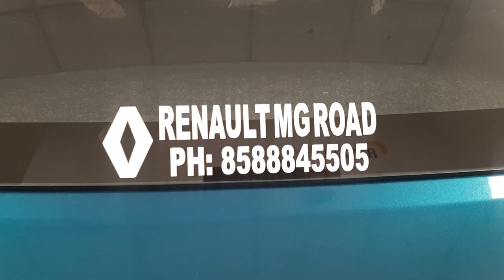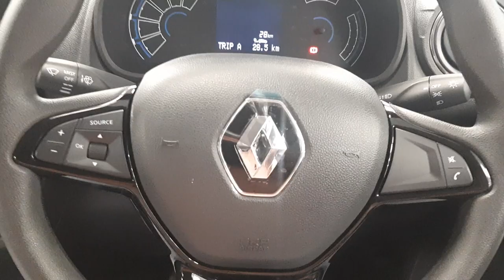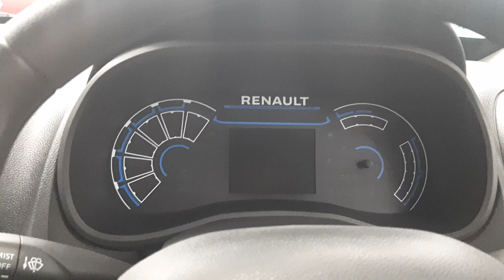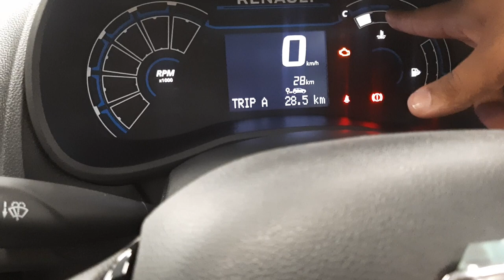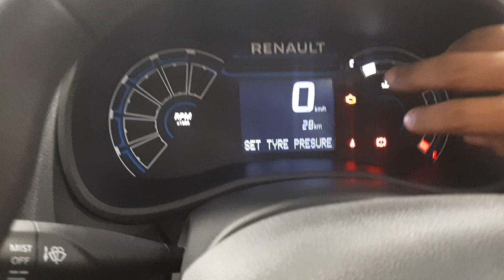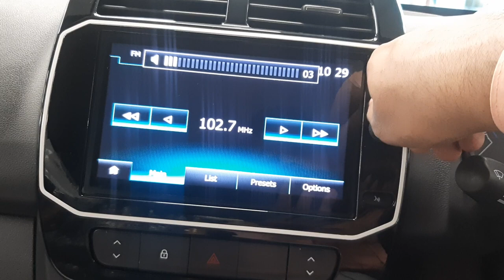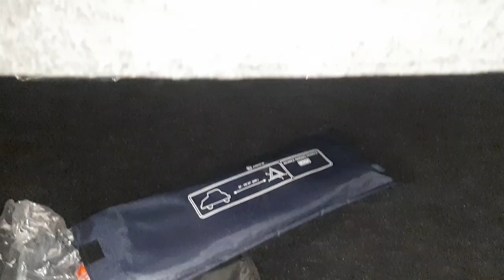Renault Kwid 1.0 climber 2023. Review and features HRA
HI